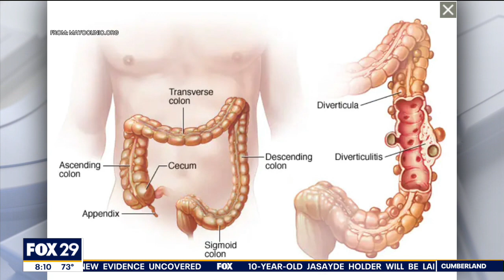What is diverticulitis? Pope recovering after colon surgery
Dr. Jennifer Caudle joins Good Day Philadelphia to explain what diverticulitis is and how it can be treated.